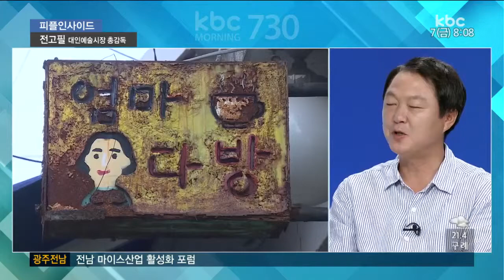[20170707피플인사이드] 전고필 대인예술시장 총 감독